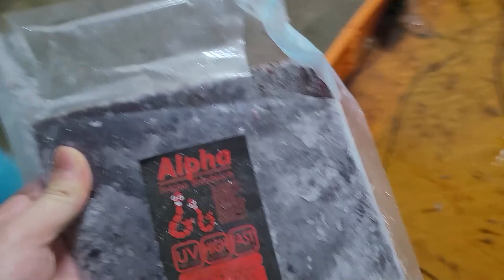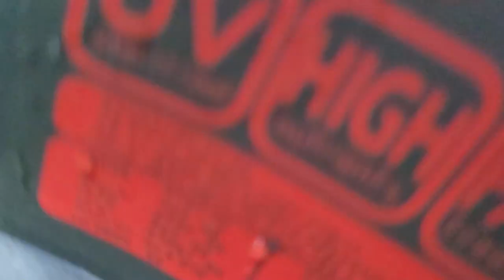또 황금올챙이 입니다